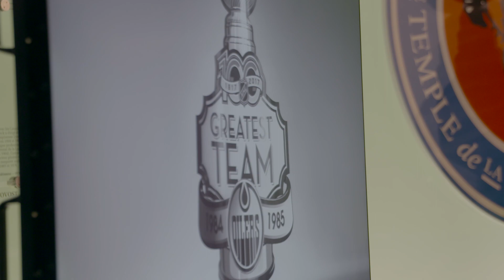85 Oilers | Hockey Hall of Fame Celebration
The NHL's Centennial Greatest Team was celebrated at the Hockey Hall of Fame in Toronto. Tom Gazzola gives us a look at the evening as preparations continue for the big event on February 11th at Rogers Place.